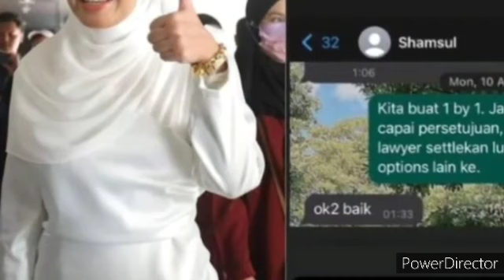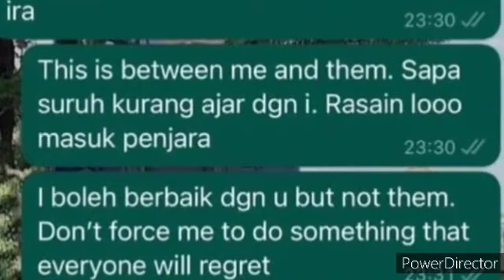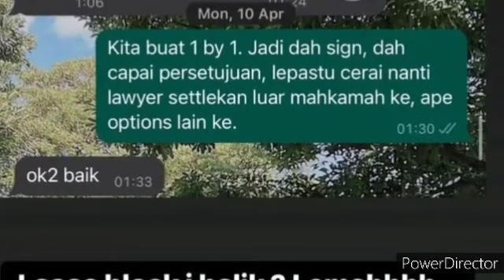SYAMSUL YUSOF BONGKAR RASIAH TERBESAR PUTERI SARAH DIAWAL PERKAHWINAN MEREKA , INI KATA 2 NETIZEN!?